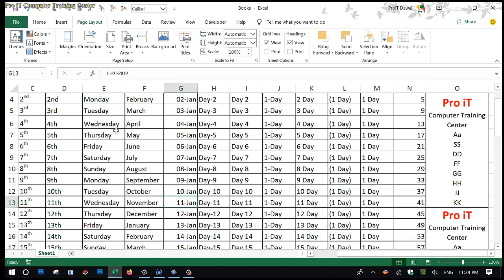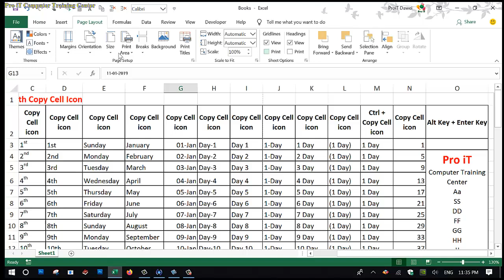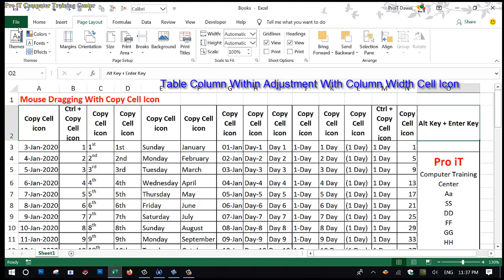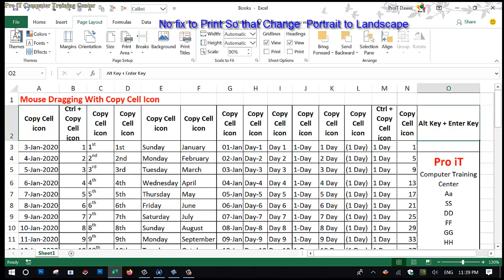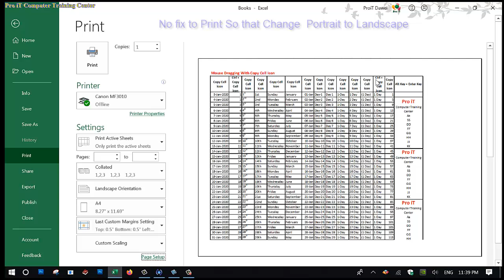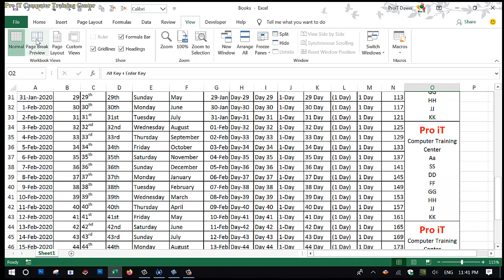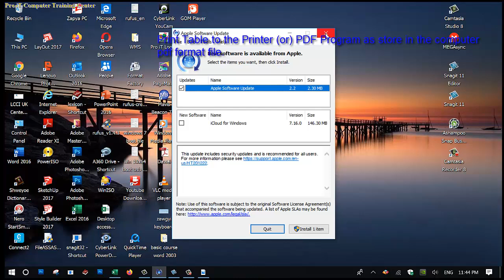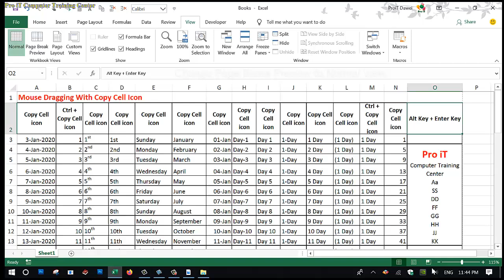9-Microsoft Excel Tables Print with Printer (Path-2)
Tables များကို Printer နှင့် Print ထုတ်ခြင်းအဆင့်အဆင့် (ပိုင်း -၂)